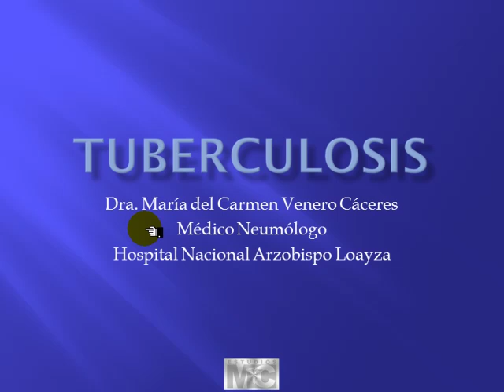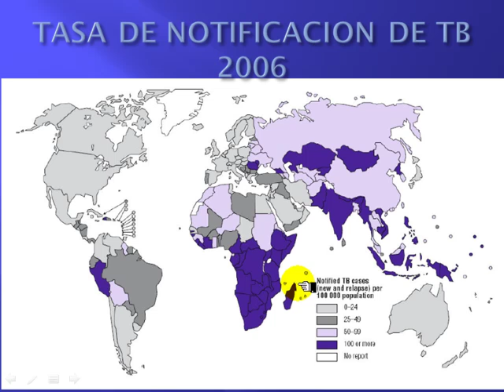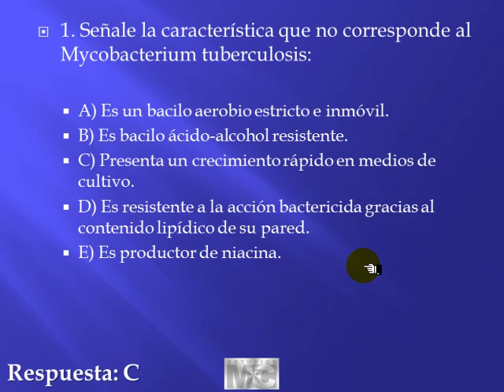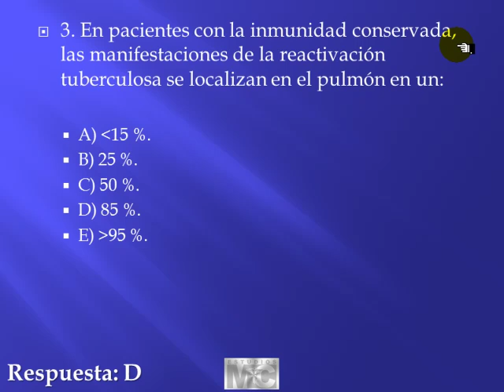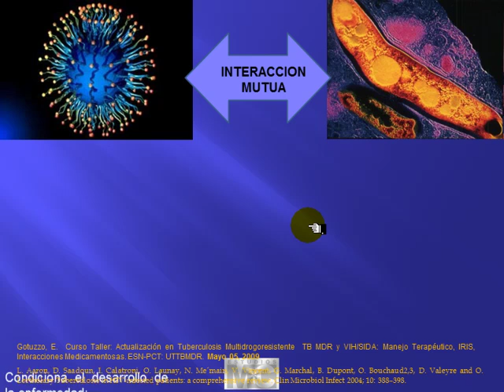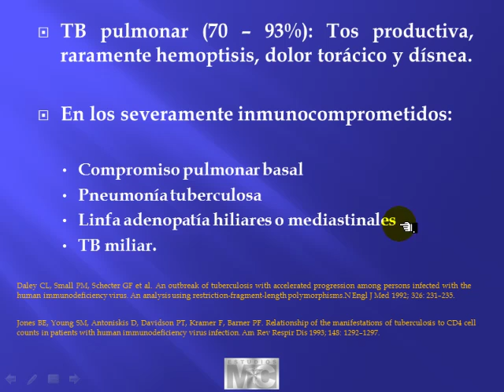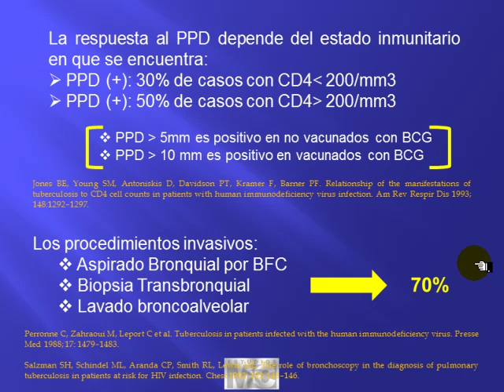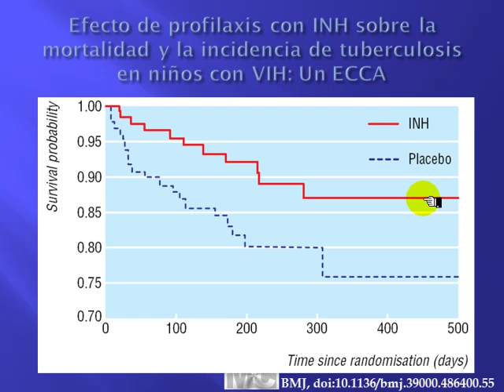CyM infectologia - TUBERCULOSIS 1